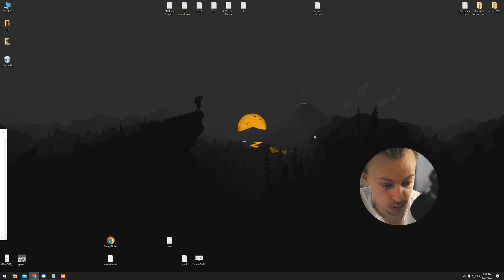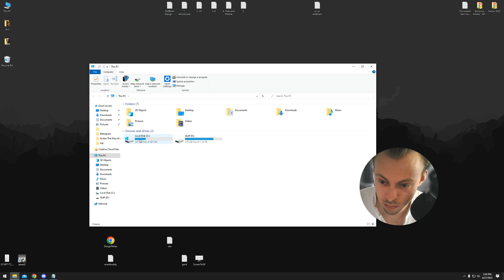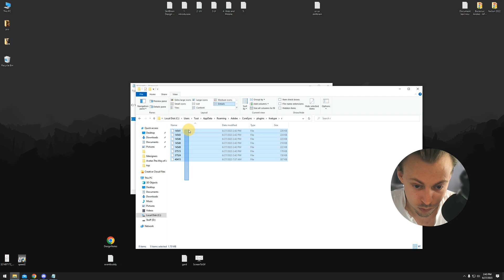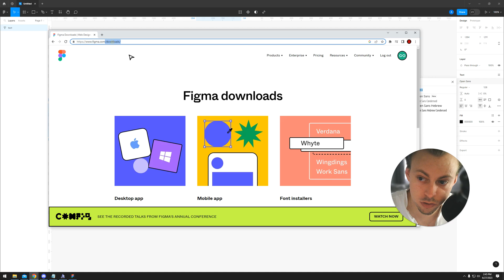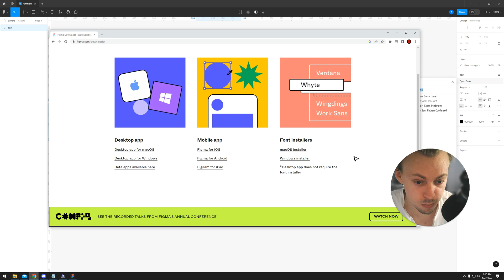How to use Adobe Fonts in Figma